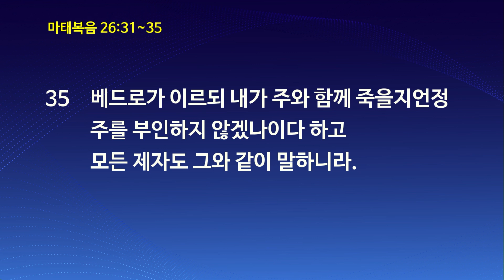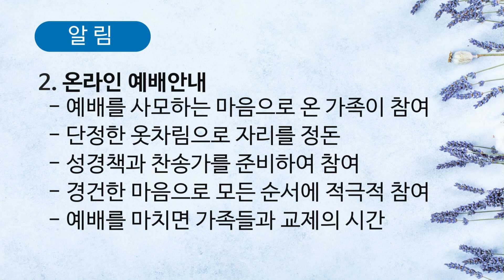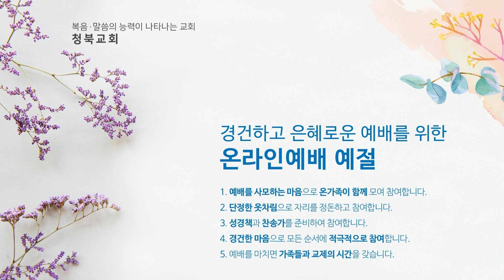2020년3월25일 수요예배